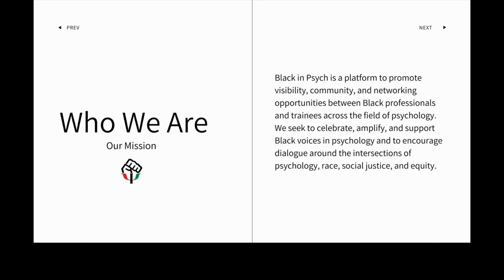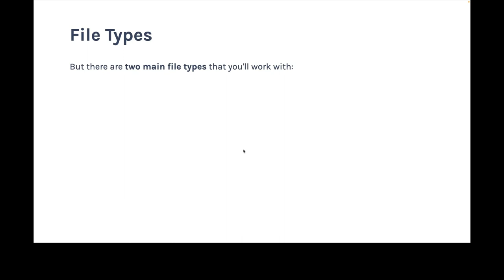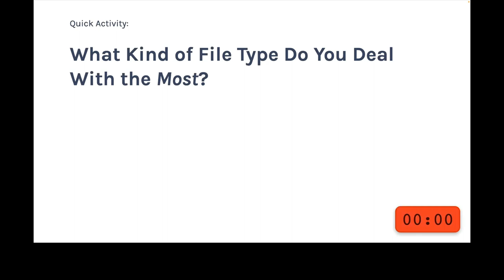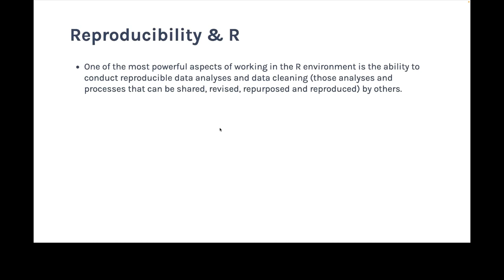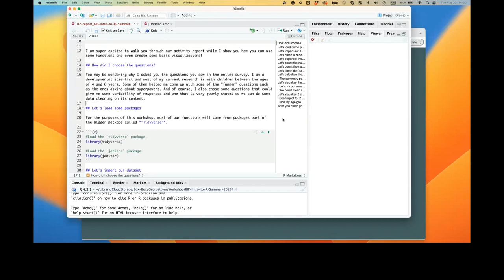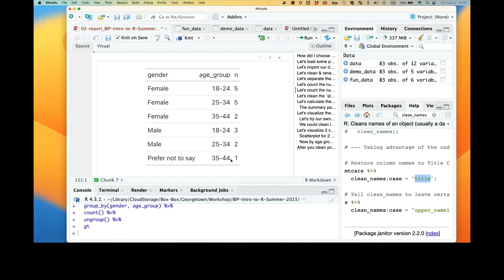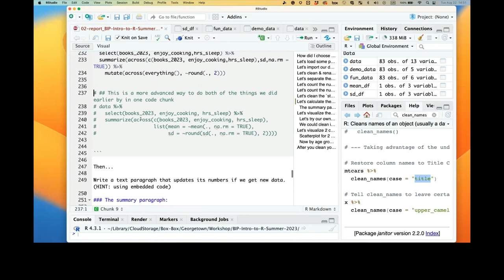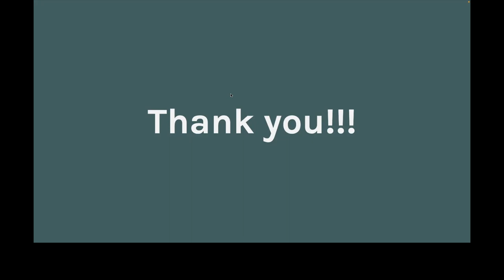Introduction to R - BlackinPsych summer Series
🌟 Embark on an exciting academic journey this summer with the BlackinPsych Summer Series Panel! Discover the world of data manipulation and analysis in our captivating workshop: "Introduction to R and tidyverse." 📊 Tailored for students and academics, this session will unveil the magic of R and tidyverse, giving you the tools you can implement into your research🔥

Date: August 22nd, 2023 Time: 1-3pm ET
Location: Zoom
Instructor: Dr. Joscelin Rocha-Hidalgo

TIMESTAMPS